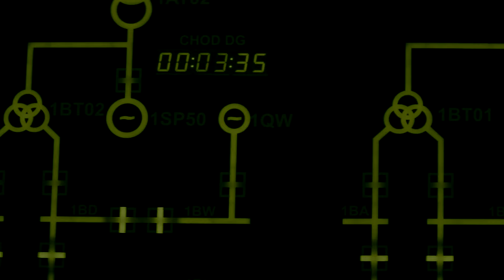TRANSPORT LEAGUE - Atomic (official video)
CREDITS:
💀Arrangements: Transport League
💀Lyrics: Tony Jelencovich
💀Video: Alfiearg

ABOUT THE SONG:
"Destroy, Erase, Improve."